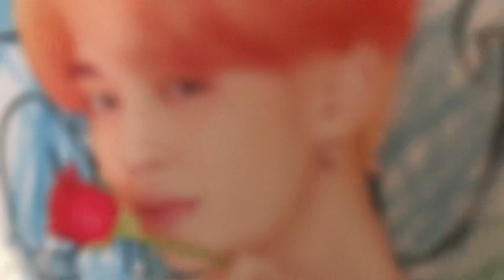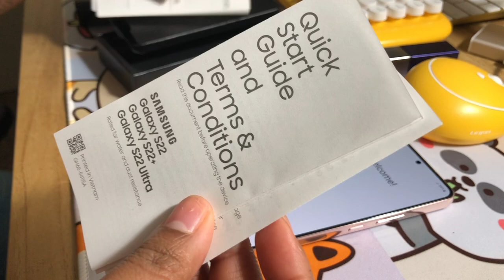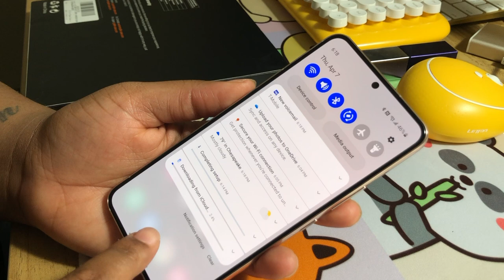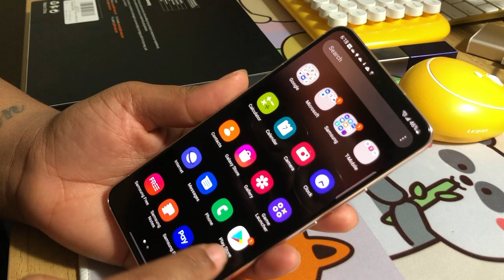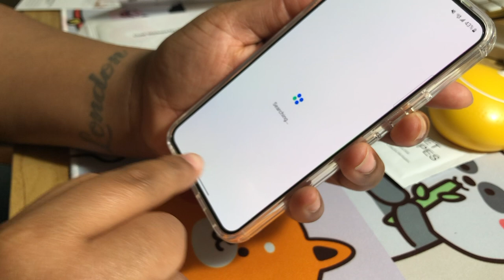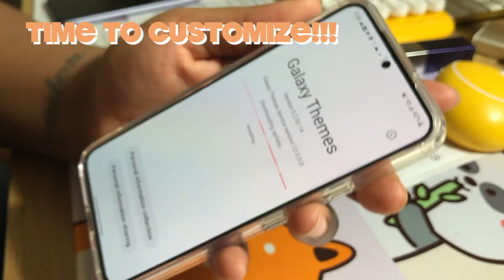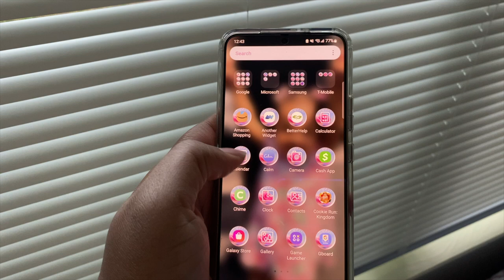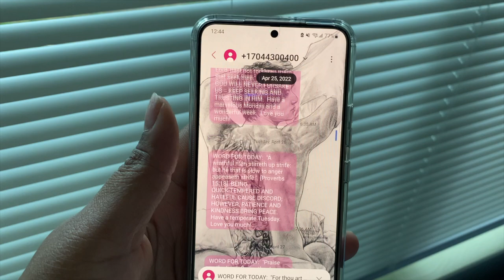Organizing Nail Desk And Computer Desk, Samsung S22 Unboxing| Just Another Normal Vloggie